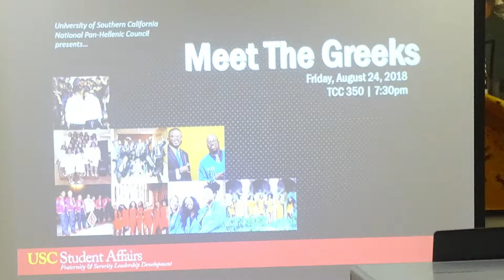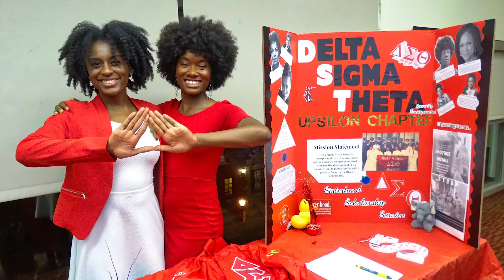USC Meet The Greeks 2018